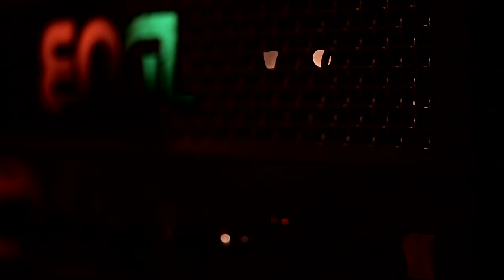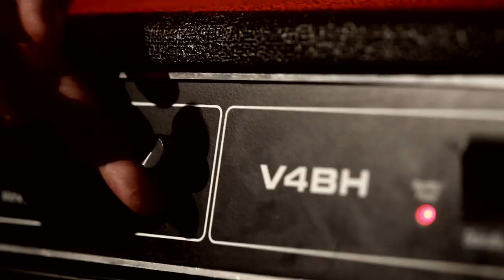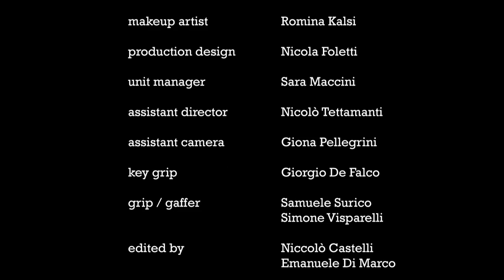Those Furious Flames - Hell Yeah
Music video by Those Furious Flames performing "Hell Yeah", from the album "Trip To Deafness". (c) 2010 Paranoiko Pictures

Shot with CANON EOS 5D MKII, Nikon lenses

music written and performed by THOSE FURIOUS FLAMES

music video written and produced by THOSE FURIOUS FLAMES and NICCOLÒ CASTELLI

directed by NICCOLÒ CASTELLI

with ALEX AZZALI, TANIA BOBYAK, GROS
TFF is YARI COPT, G.B., YANN NICK, JOE NAPOLI, RED JACK

cinematography by ELIA GIANINI
costume design LAURA PENNISI
makeup artist ROMINA KALSI
production design NICOLA FOLETTI
unit manager SARA MACCINI
assistant director NICOLÒ TETTAMANTI
assistant camera GIONA PELLEGRINI
edited by NICCOLÒ CASTELLI, EMANUELE DI MARCO
key grip GIORGIO DE PALCO
grip/gaffer SAMUELE SURICO, SIMONE VESPARELLI
studio & light equipement CISA LUGANO
camera equipement PARANOIKO PICTURES

special thanks THIERRY MORO, MAURO BOSCARATO AMARANTA PICTURES, ADRIANO SCHRADE, DOMENICO LUCCHINI, SILVANO BESENZONI

Bagana Records, Alpha Omega Management - thosefuriousflames.com